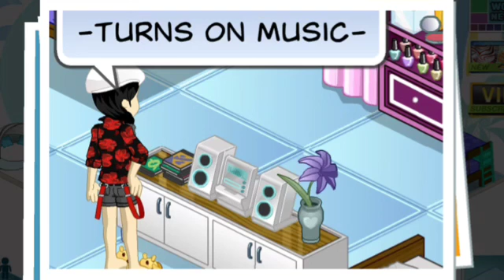The Life of a SuperStar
Liselyny shows you what some Teen Superstars Do.